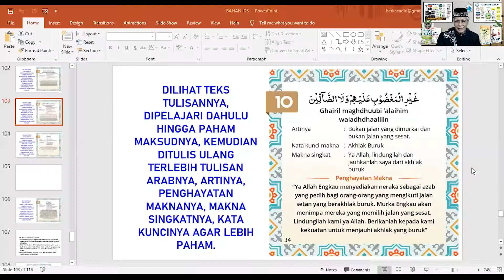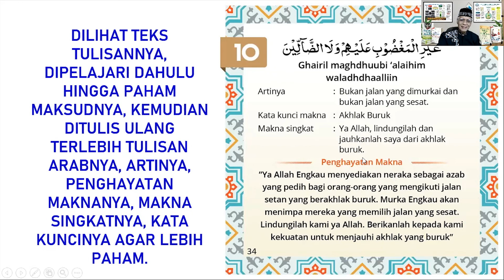IDS 34 GHAIRIL MAGHDUUBI - oleh KH. Drs. Lukman Hakim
Ghairil maghdubi alaihim waladdollin artinya “Bukan jalan yang dimurkai dan bukan jalan yang sesat”. Jalan yang sesat adalah akhlak yang buruk atau akhlak hina, ini sangat berlawanan dengan akhlak nabi dan rasul yaitu akhlak baik. Jalan yang sesat atau akhlak buruk hanya akan membawa kita kepada nerakaNya Allah tetapi jika kita ingin memasuki surgaNya Allah ikutilah jalan nabi dan rasul ke dalam kebaikan.